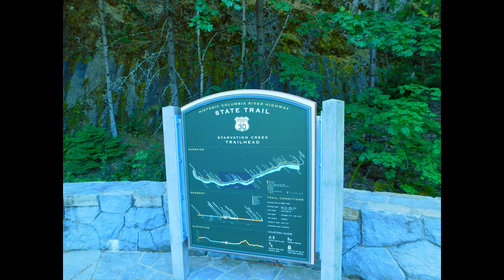Mt Defiance 6-2-19